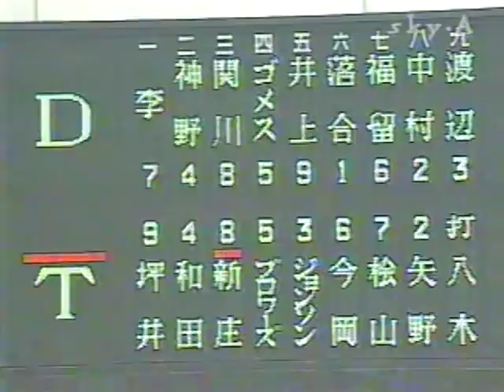1999.5.16 阪神vs中日7回戦 17/22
落合英二　新庄剛志　ブロワーズ　ジョンソン　今岡誠